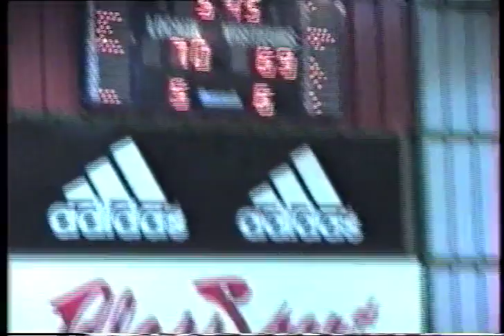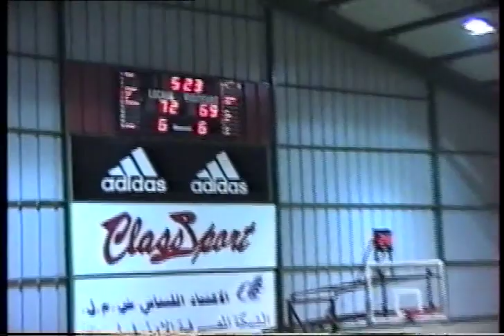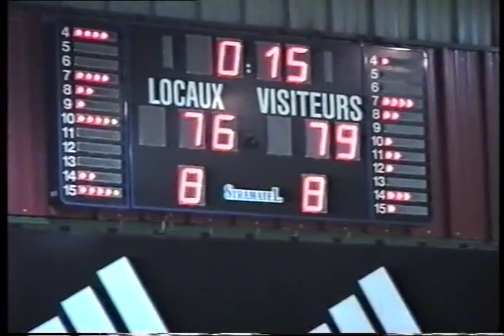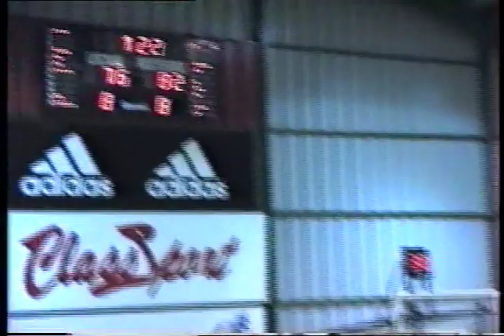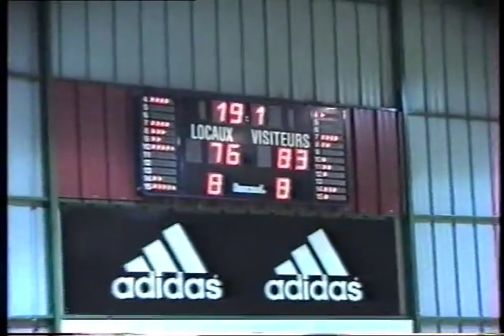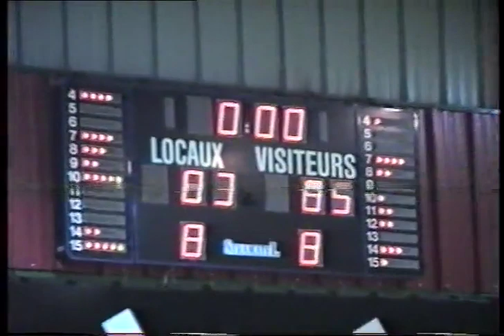BEIT MERY VS SAGESSE بيت مري - الحكمة PART 1 - 1997